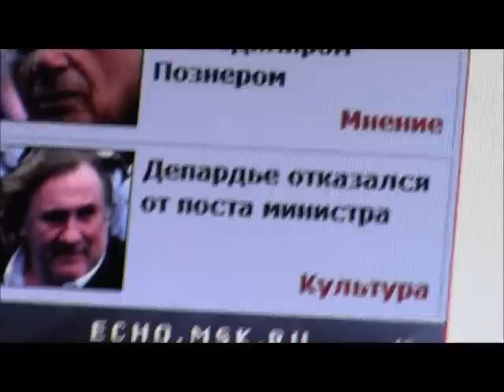"Шабаш с Рамзесом" Номер Два. Рамзес-528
"Шабаш с Рамзесом" Номер Два. Далеко не самый удачный "вопросоответный" день. Формат интерактивной беседы только рождается, аудитория пока не особо активна, вопросы порою задаются наивные, а обстановка-не самая располагающая к проведению "акции" на свежем воздухе. Но зато нет никаких "домашних заготовок", людей не заботит политкорректность, а по итогам таких "шабашей" создаётся "эффект присутствия". Студенческая "иммиграция в Австралию"-это прежде всего студенты, их австралийская жизнь, юмор, пережи